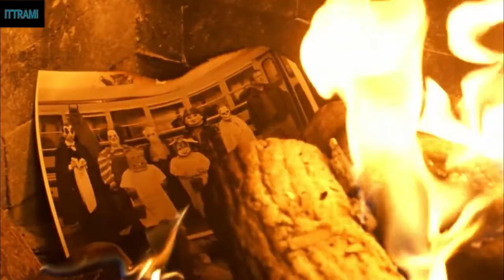Trick 'r Treat (2007) Review: Comedy & Horror – Spooky Halloween Tales | Hindi, Urdu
Welcome to "Ittrami The Film Interpreter"! In this review, we’re unraveling the spooky and fun tales of "Trick 'r Treat" (2007), a unique mix of comedy and horror. If you love Halloween-themed movies with interconnected stories and dark humor, you’re in for a treat!

"Trick 'r Treat," directed and written by Michael Dougherty, is a 2007 film that weaves together five Halloween-themed stories. The film features a principal with a secret life, a virgin seeking her first romance, a group of kids pulling pranks, a woman who disrespects Halloween traditions, and a mean old man facing a demonic trick-or-treater. Starring Anna Paquin, Brian Cox, and Dylan Baker, this 1 hour and 22-minute movie blends comedy and horror with a festive, creepy twist.

"Trick 'r Treat" delivers a series of entertaining and eerie Halloween stories with a creative narrative structure. With a 6.7 IMDb rating, the film excels in combining dark humor and spooky elements, offering a fresh take on the Halloween genre. Michael Dougherty’s direction brings a delightful mix of scares and laughs, making it a standout Halloween watch.